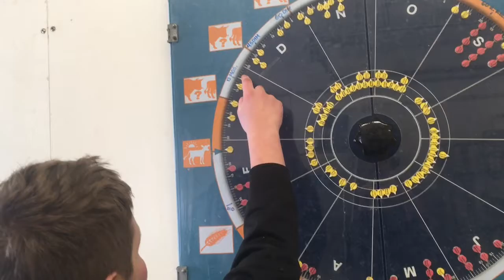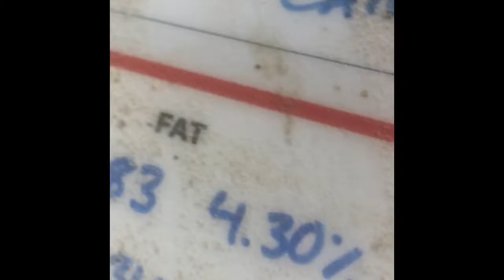Chores In Extreme Cold!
December calvings:
Aquinas calved on the 7 and had a bull calf sired by Syrah.
Spurgen calved on the 11 had a bull calf sired by Mastero.
Dougwills calved on the 22 and had a heifer named Dabeny sired by Mastero.
Berkouwer calved on the 27 and had a bull sired by Skyhigh.
Mongerism calved on the 27 and had a heifer named MacArthur sired by Cleveland.

January calvings:
Landmark calved on the 5 and had a heifer named Lena sired by Skyhigh.
Vanhozzer calved on the 7 and had a heifer named Van Halen sired by Mastero.
Inuit calved on the 15 and had a bull calf sired by Camden Yards p3.
Axl calved on the 15 and had a bull calf sired by Relay.
Dordt calved in the 17 and had a heifer calf sired by Findlay they gave it to there worker.
Petty calved on the 22 and had a still born heifer calf sired by Zasberilla.

February calvings:
Liturgy calved on the 4 and had a bull calf sired by Alongside.
Legacy calved on the 5 and had a bull calf sired by Findlay.